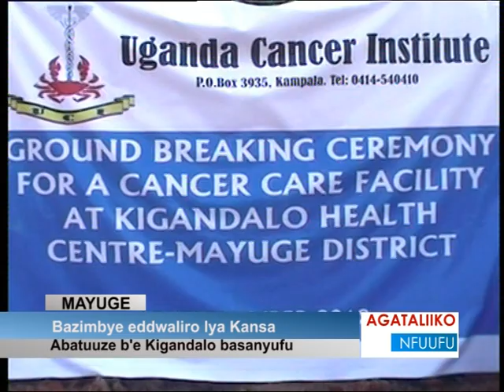Bazimbye eddwaliro lya kansa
Abatuuze b'e Kigandalo basanyufu